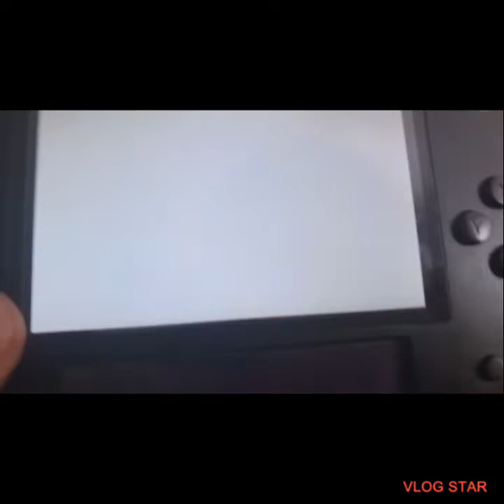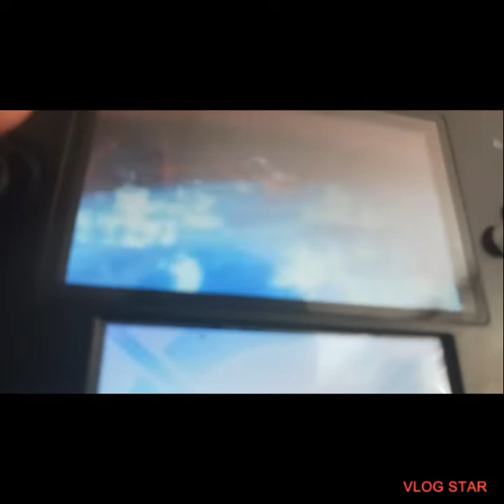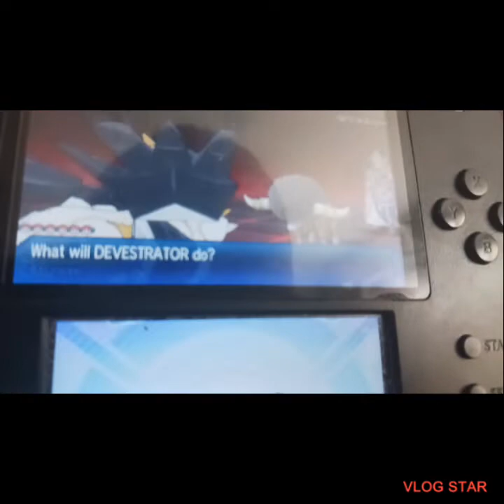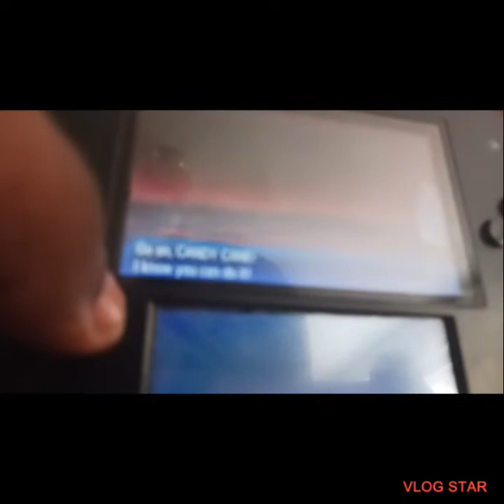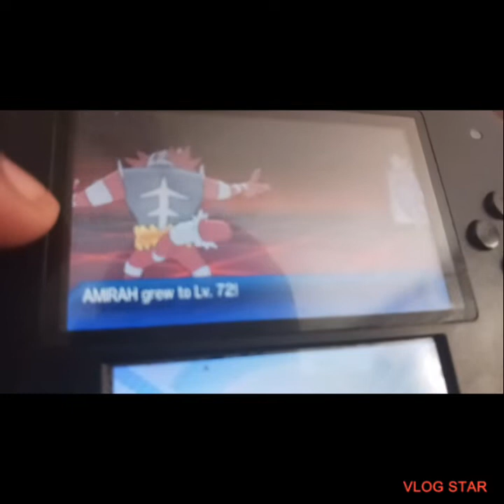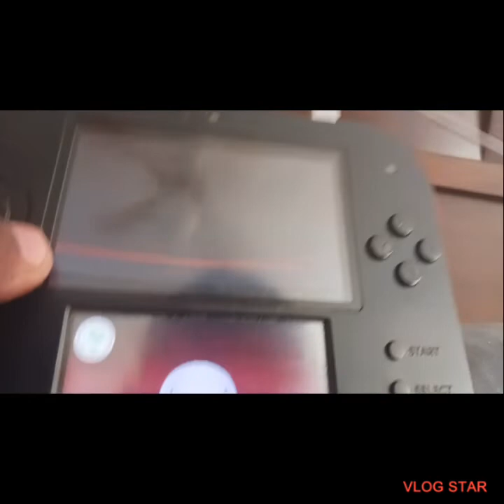Pokemon ultra sun lets play team RR part 14 ivy vs ghetsis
ghetsis pops out and faces against ivy, although he was tough,she was able to beat him only geovani is left